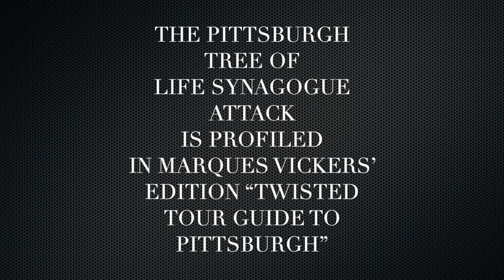A Pittsburgh Shooting Spree Motivated By Hatred and Ignorance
Robert Gregory Bowers was a loose wire unattached to stability and humanity before he detonated a rampage upon a Pittsburgh Synagogue. On Saturday morning, October 27, 2018, he entered the Tree of Life facility where three different congregations were conducting three separate religious services. He began firing a semi-automatic rifle and three pistols in the direction of 75 people scattered inside. For the next hour, he roamed the premises including the basement seeking potential victims.

Police and tactical squads had arrived fifteen minutes after his first fired shots. They exchanged fire and then Bowers cowardly hid in a third floor room. He would crawl out after being wounded multiple times. His rampage would kill eleven people and wound six. The defiant killer continued his hatred filled verbal assault as he was being arrested. His life had become a steady disintegration of rage and detachment from social interaction. He will likely find his kinship while incarcerated for the rest of his life.